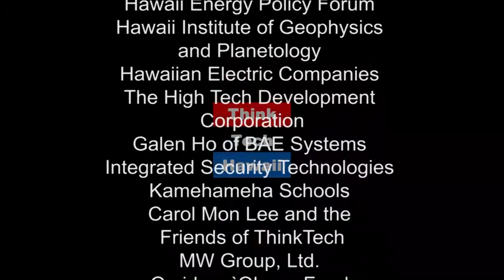The Life of an Entrepreneur In South East Asia (Think Tech Asia)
In this episode of ThinkTech Asia Andrew Anderson shares what's life like as an entrepreneur in South East Asia.